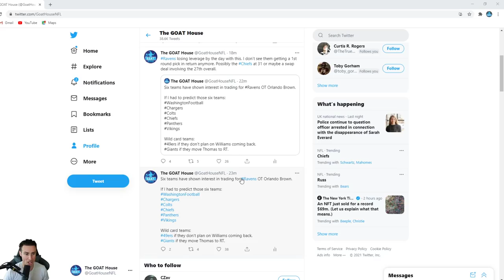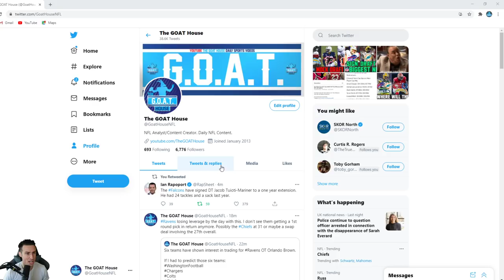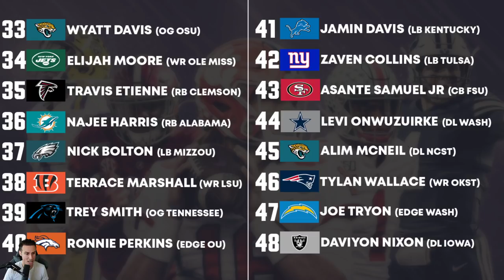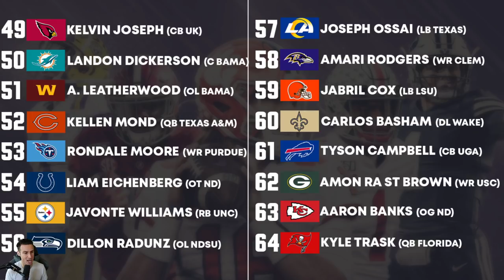2021 NFL Mock Draft | Pre Free Agency NFL Mock Draft with Trades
NFL Mock Draft 2021 2 Rounds with Trades
Travis Etienne Jaylen Waddle DeVonta Smith Zack Wilson Trevor Lawrence Justin Fields Ja'Marr Chase Micah Parsons Trey Lance Greg Rousseau Caleb Farley Kyle Pitts Kwity Paye Patrick Surtain Najee Harris Greg Newsome